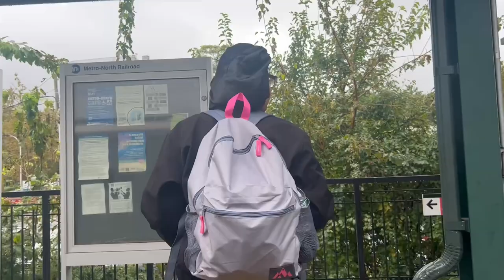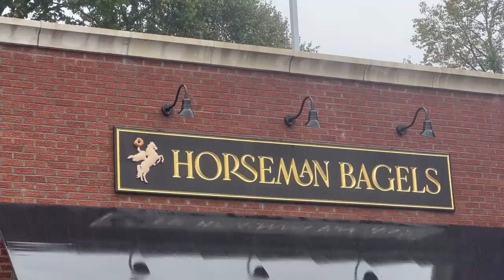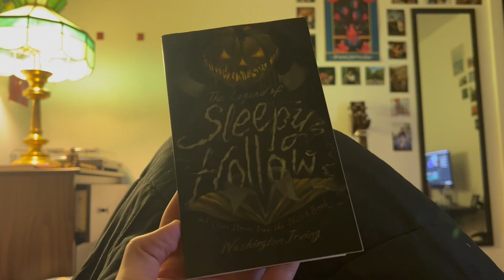Sleepy Hollow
You journey to the home of the headless horseman, whatever will you find?

please leave my tennis shoes out of the comments section

songs
1. Greenpoint - Elijah Fox
2. QKThr - Aphex Twin
3. Sweet bye and bye - Elizabeth Cotten